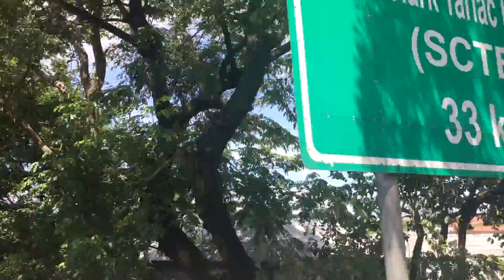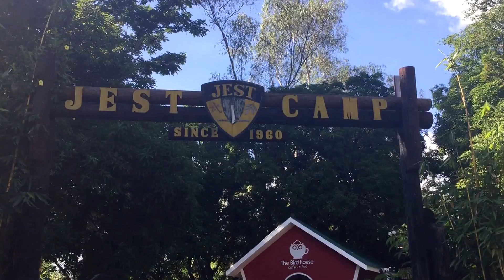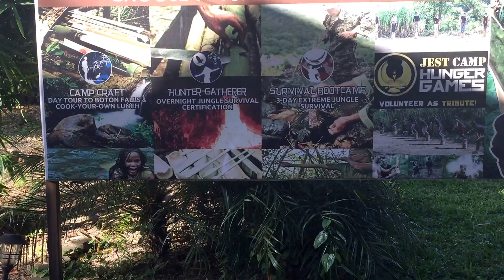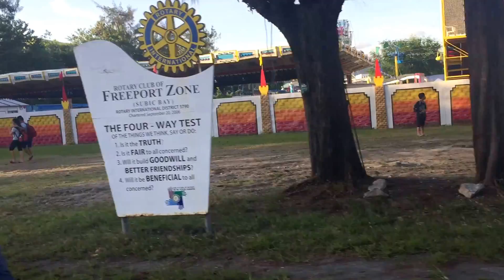And so the Road Trip Begins...Subic Day 1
Hey all, this is my first travel vlog! Yay! My family and I went to Subic in time for Undas 2k16! Enjoy!
Day 2&3 will be uploaded on Thursday!